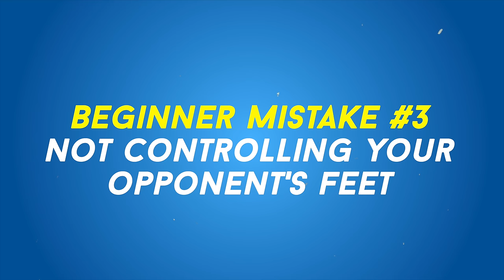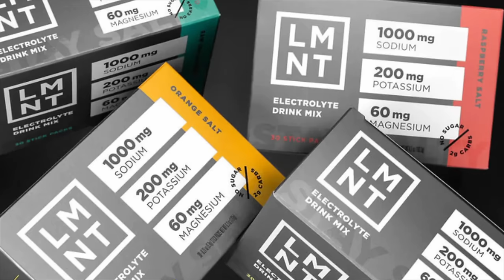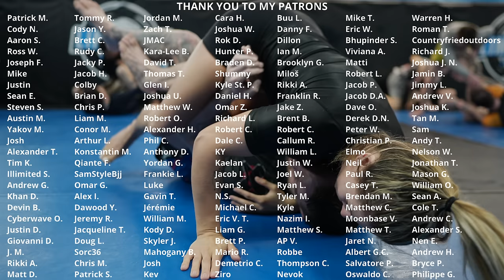The 20 MOST COMMON Beginner Mistakes | Gi & Nogi BJJ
Timestamps:
00:00 - Giving up easy underhooks
00:36 - Letting your opponent grab your head
01:16 - Not controlling your opponent's feet
01:58 - Allowing your grips to pass the center line
02:34 - Reaching up
03:08 - Loose Turtle
03:42 - Open/loose elbows
04:17 - Not adjusting base
04:49 - Holding on to subs that aren't there
05:13 - Butt in the air
05:41 - Not controlling posture in Closed Guard
06:05 - LMNT
07:13 - Opening your Closed Guard for no reason
07:41 - Pulling guard without connection of the feet
08:13 - Reaching back in Closed Guard
08:37 - Sweeping yourself
09:12 - Not finishing sweeps
09:51 - Not fighting hands to prevent chokes
10:11 - Grabbing heads (non-Crossface)
10:40 - Riding too high on the back
11:04 - Not establishing 4 points of connection
11:38 - Not subscribing to my newsletter